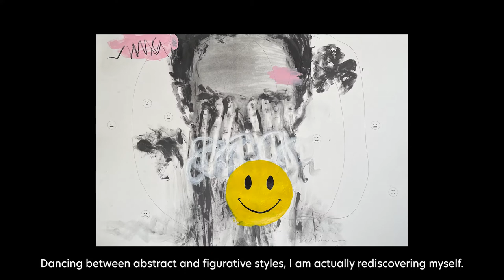2022 UOB Painting of the Year - Lester Lee (Artist Film)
​"To observe. To question. To ponder." - Lester Lee 2022 UOB Painting of the Year (Singapore) Top Winner, Established Artist Category.